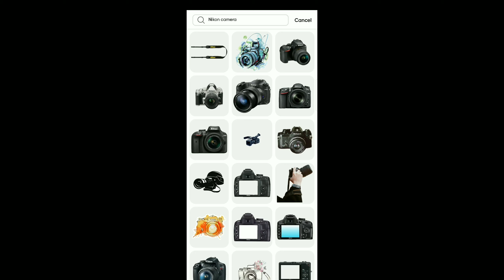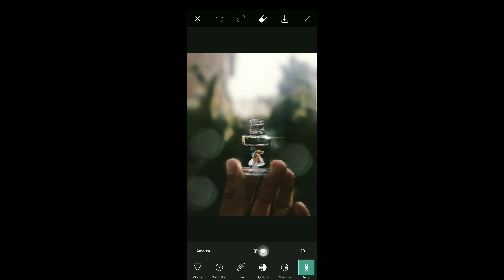how are created pics editing for instagram post viral photo editon ||mobile photography tips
nstagram mobile photography creative || creative ideas PicsArt photo editing. !